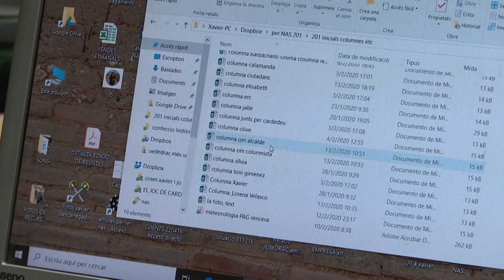El Nas de Cardedeu tanca les seves portes amb una darrera edició espacial